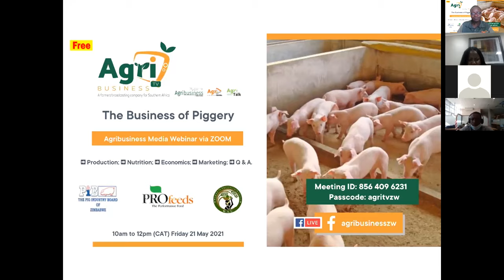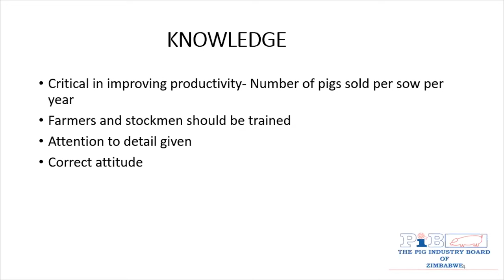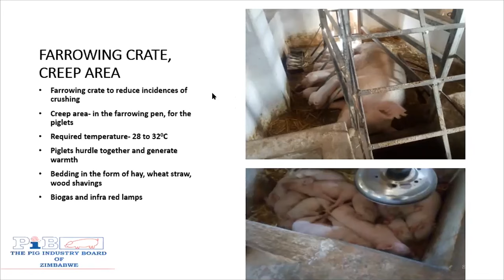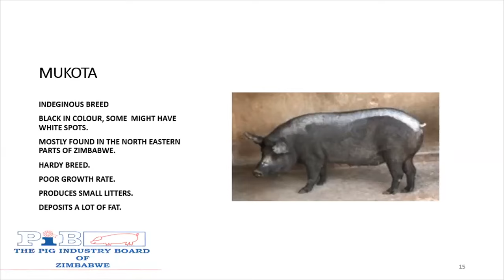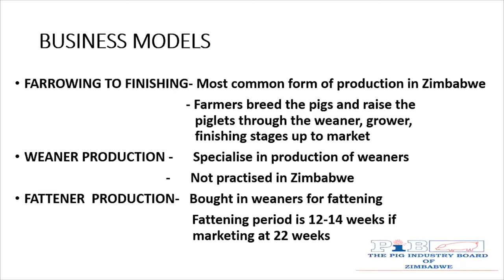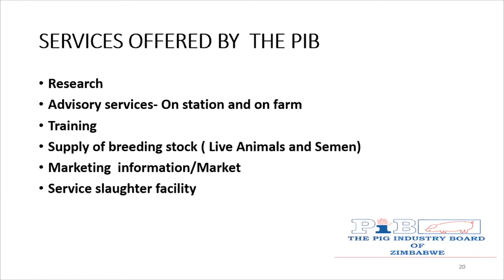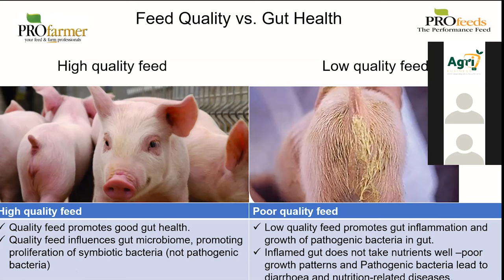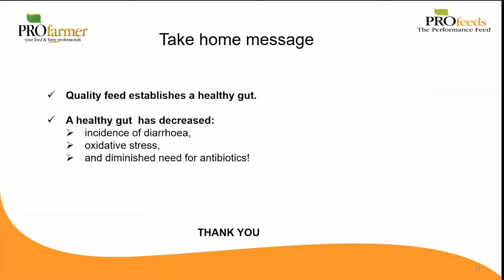Pig Farming-Don't Start Before Watching this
Business Models
Economics of Production
Breeding Stock Management
Housing
Nutrition & Health
Market
Q & A